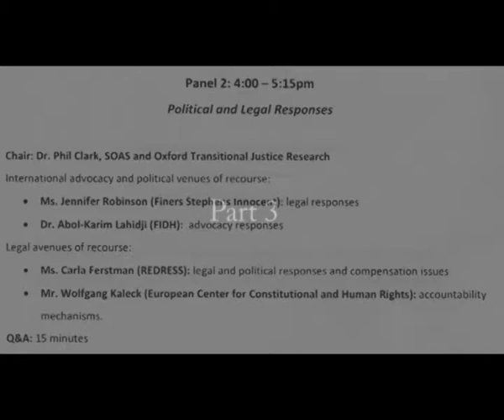2/3-1988 Prison Massacre in Iran (ABF/Oxford Uni. Symposium)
Video of the Symposium on the 1988 Massacre of Political prisoners in Iran: A Quest for justice.
گزارش کامل سمپوزیوم دانشگاه آکسفورد در بارۀ کشتار زندانیان سیاسی در تابستان سال
١٣٦٧. این سمپوزیوم به ابتکار بنیاد عبدالرحمان برومند و همکاری دانشگاه آکسفورد، و جفری رابرتسون وکیل پایه یک دادگستری، به تاریخ ٢٥ اکتبر ٢٠١١ در محل دانشگاه آکسفورد برگزار شد